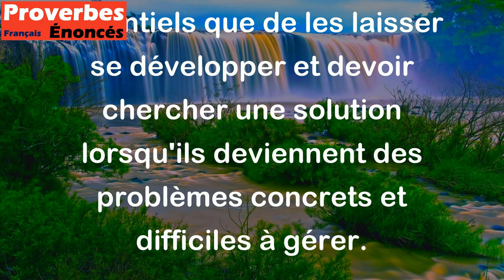Mieux vaut prévenir que guérir. - Proverbe Français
Le proverbe "Mieux vaut prévenir que guérir" signifie qu'il est préférable d'anticiper les problèmes et de prendre des mesures préventives pour éviter qu'ils ne se produisent, plutôt que de devoir résoudre les problèmes une fois qu'ils sont survenus. En d'autres termes, il est plus judicieux de se prémunir contre les risques potentiels que de les laisser se développer et devoir chercher une solution lorsqu'ils deviennent des problèmes concrets et difficiles à gérer.